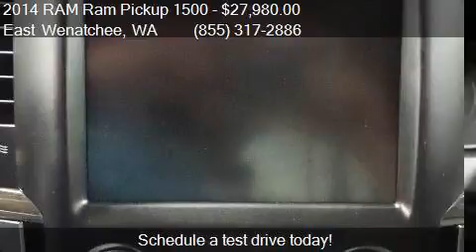2014 RAM Ram Pickup 1500 Sport 4x4 4dr Crew Cab 5.5 ft. SB P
This 2014 RAM Ram Pickup 1500 Sport 4x4 4dr Crew Cab 5.5 ft. SB Pickup is for sale in East Wenatchee, WA 98802 at Apple Valley Honda.

Engine: 5.7L V8
Transmission: Automatic 8-Speed
Color: Granite Crystal Metallic Clear
Mileage: 75323
Contact Apple Valley Honda 400 Highline Drive East Wenatchee, WA 98802 to test drive this 2014 RAM Ram Pickup 1500 Sport 4x4 4dr Crew Cab 5.5 ft. SB Pickup today.